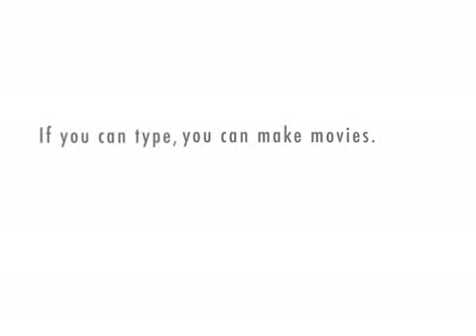Parole is bad nuff salad.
Nuff salad rambob.